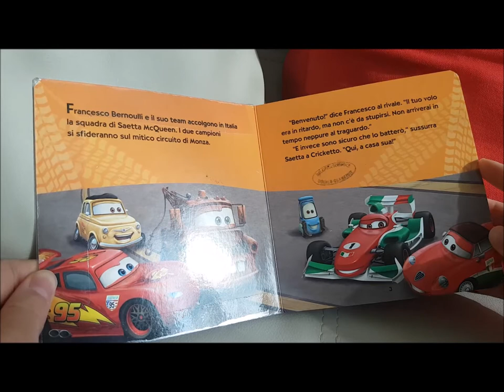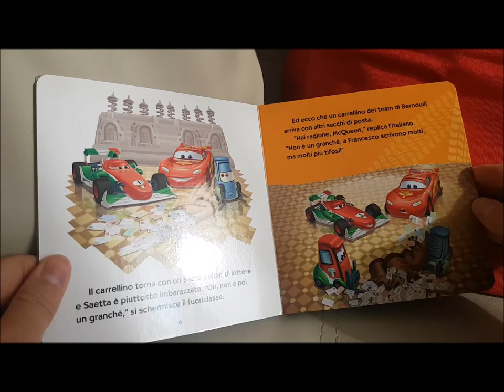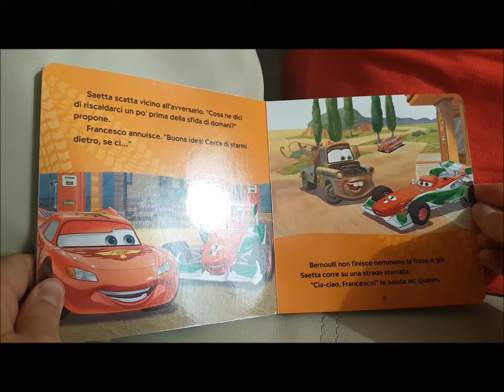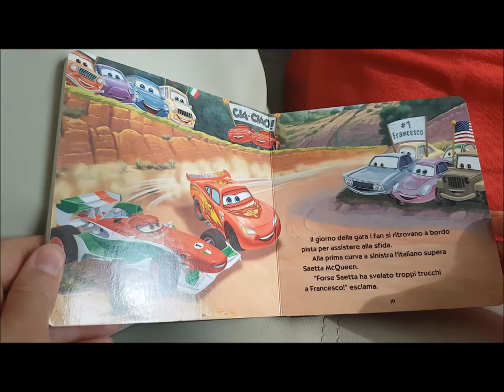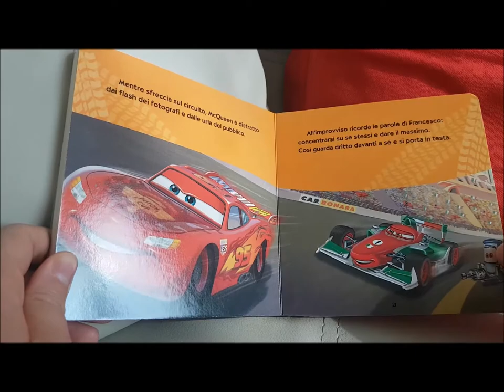Cars, sfida tra campioni